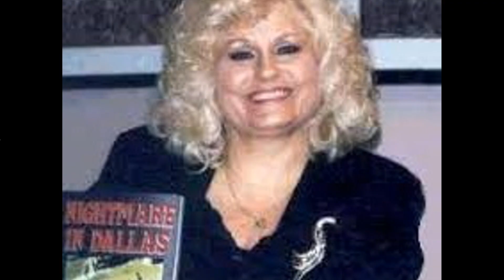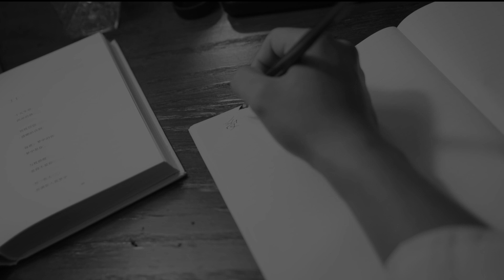Misterul Femeii Care a Filmat Asasinarea lui John F. Kennedy! Mistere Neelucidate!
Astazi vom vorbi despre femeia misterioasa care a filmat asasinarea presedintelui americii John F. Kennedy